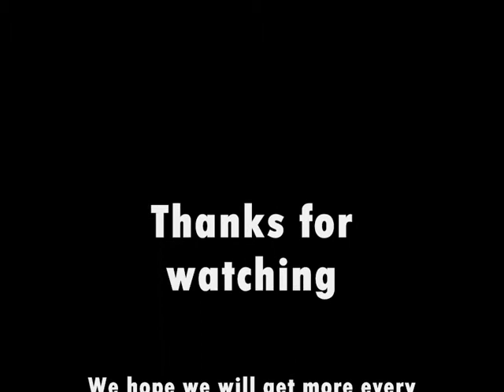Funny Habbo Pictures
I wouldn't find them funny but I do find the picture editing good.
Warning: Music may be jumpy.